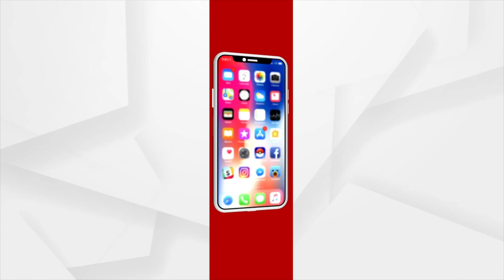ଭୁବନେଶ୍ୱର ବିମାନ ବନ୍ଦରରେ ପହଂଚିଲେ ଓଡ଼ିଆ ଖେଳାଳି ଅମିତ ରୋହିଦାସ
ଭୁବନେଶ୍ୱର ବିମାନ ବନ୍ଦରରେ ପହଂଚିଲେ ବର୍ମିଂହାମ ରାଜ୍ୟଗୋଷ୍ଠୀ କ୍ରୀଡାରେ ରୌପ୍ୟ ପଦକ ବିଜେତା ଭାରତୀୟ ହକି ଦଳର ଡ଼ିଫେଣ୍ଡର ତଥା ଓଡ଼ିଆ ଖେଳାଳି ଅମିତ ରୋହିଦାସ...।